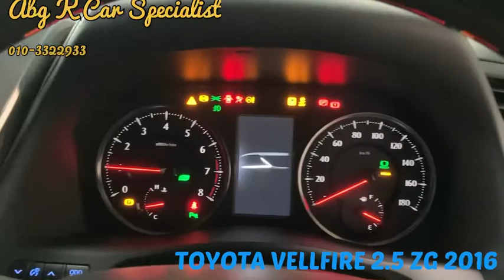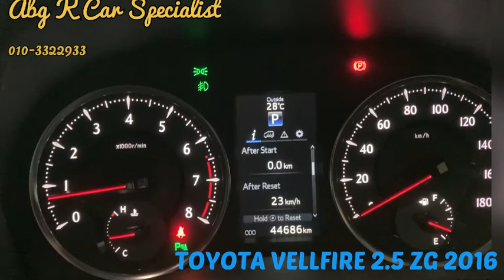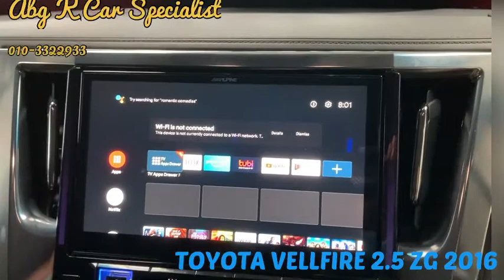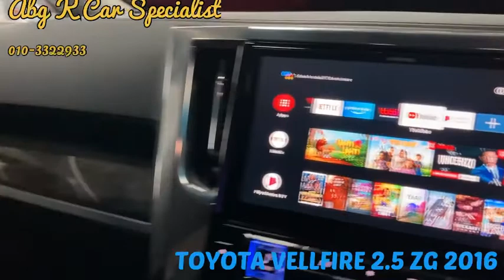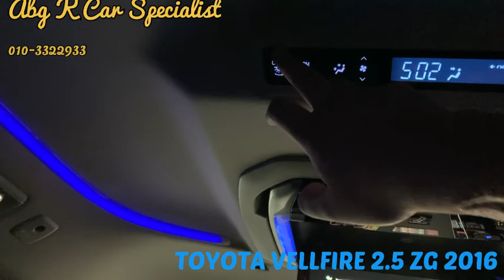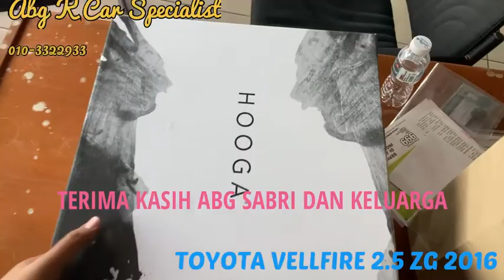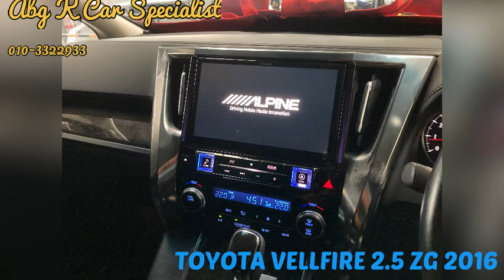DELIVERY DAY!!! TOYOTA VELLFIRE ZG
Abg K Car Specialist